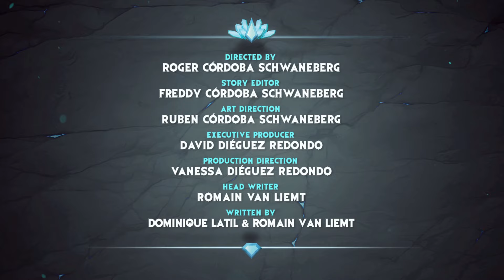Gormiti: Episode 42 - Out of Order!!! 🤪🎄❄️ | Planeta Junior TV GR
To face Kratus, the energy vampire, Riff calls Vulkan, the magma-powered Gormiti. But what if Kratus absorbs his powers?

About Gormiti
A long time ago, the island-world of Gorm was threatened by an enemy willing to eradicate life: the Darkans. The Eternal Knights of Nature, the Gormiti, guided by their powerful Lords, united their strengths to fight the menace. Oceans were leveled, earthquakes ravaged the land… But the Gormiti won!  Nowadays, this battle is considered a legend by most. The only proof that something happened is the One Tower, the ancient fortress of the Gormiti.

When four young kids stumble upon the One Tower: the Darkans are back! So, the kids need to learn how to become heralds, thanks to Ao-Ki, the girl who trains the new heroes to save their world. They must master their powers, summon the Gormiti and unleash the Eternal Knights of nature to save the world!  Gormiti is a series about team work, friendship, achieving goals and having fun.